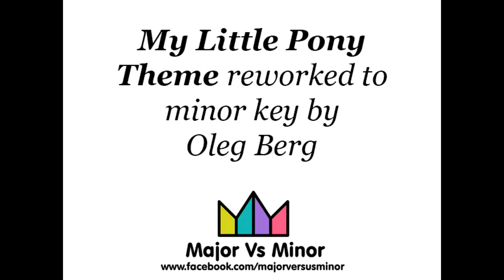My Little Pony Theme in minor key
MajorVsMinor: converting your favorite tunes from major to minor and backwards.